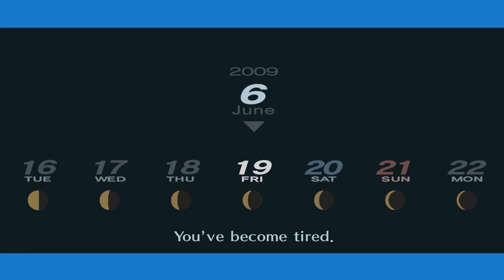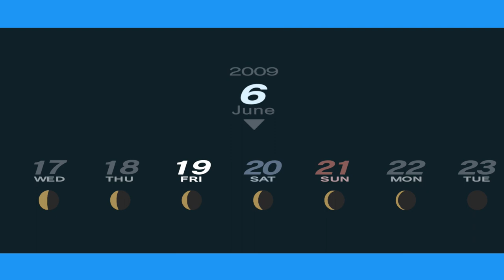TANAKA'S AMAZING CON || Lets Play Persona 3 Portable Blind Gameplay Part 17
Let's Play Persona 3 Portable Part 17! Today, we rescue someone after Tanaka scams us.

In part 17 of our Lets Play Persona 3 Portable blind PC gameplay, we take control of So Waku (or Makoto Yuki) as we learn about the Dark Hour.

This will be a blind playthrough. Thank you all for recommending that I do a Let's Play Persona 3 Portable series. It has received good reviews, and I'm excited to play through it.

From the Persona 3 Portable Steam page:

Experience the iconic, critically acclaimed RPG that reinvented the Persona series, Persona 3 Portable, now newly remastered for modern platforms.

Shortly after transferring to Gekkoukan High School, the protagonist encounters the "Dark Hour." Unfamiliar stillness swallows the city, people turn into eerie coffins, and otherworldly monsters called Shadows swarm. When they are attacked by one of these Shadows, and all hope seems lost, the power of the heart, their Persona is awakened.

With this newfound power, they pursue the truth of the Dark Hour and face the destiny that awaits them.

Key Features include:
Enjoy Persona 3 Portable now with newly remastered graphics, improved smoothness in gameplay, and quality of life features, including difficulty selection and quick save functionality
Climb the looming tower of Tartarus, take down powerful Shadows, and investigate the mysteries of the Dark Hour
Live through a full school year packed with daily events as you forge precious bonds with unforgettable characters
Experience this dark, emotional journey through two distinct protagonists’ perspectives for twice the social possibilities

This is my Persona 3 Portable blind playthrough, which I hope you enjoy.  Enjoy my reaction to the gameplay and the cutscenes as we take on the shadows that exist during the Dark Hour.

Persona 3 Portable is developed by Atlus and published by SEGA.